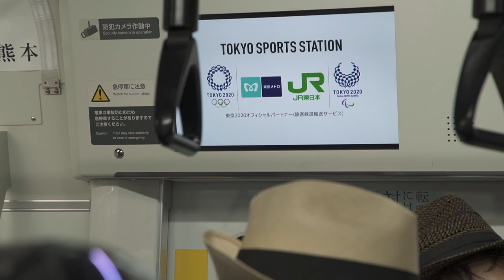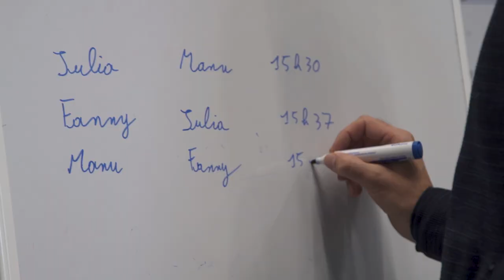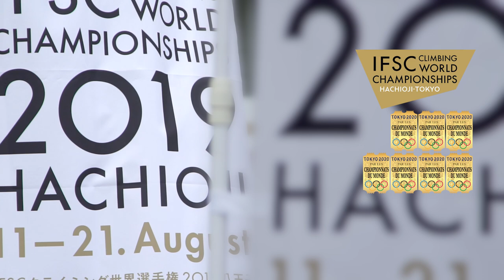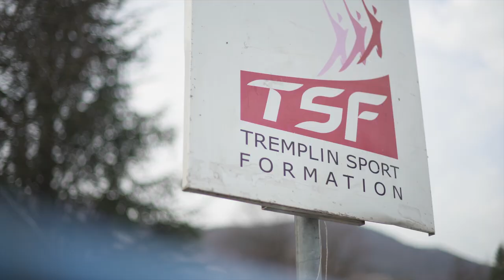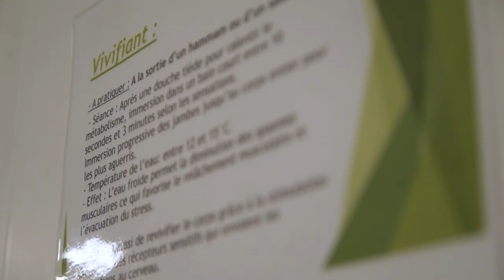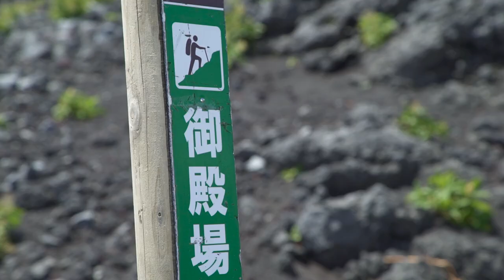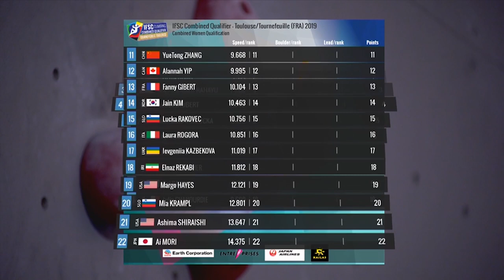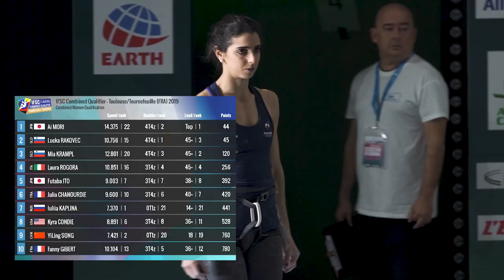Fanny Gibert - L'histoire d'une quête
C'est l'histoire d'une athlète de haut niveau à la poursuite de son rêve. Celui de se qualifier pour les premiers Jeux Olympiques de l'escalade. La FFME et Fred Ripert vous présente "Fanny Gibert - L'histoire d'une quête", le premier film français de l'escalade dans l'ère olympique.